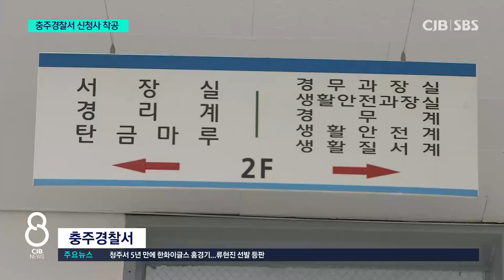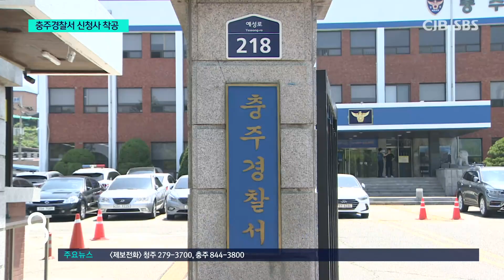비좁고 차 댈 곳 없는 충주경찰서...연수동 신청사 첫 삽